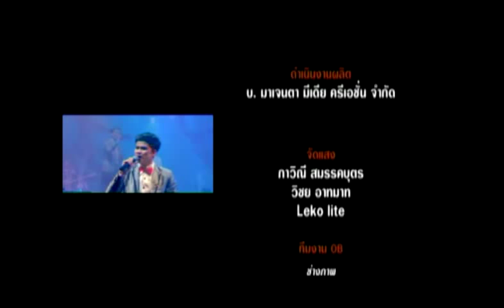รายการ ณ Art Club - Elvispro vs. Surapol Jr. - 17/08/11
รายการ ณ Art Club ทาง TV ช่อง Thai PBS ตอน รำลึกครูสุรพล และ Elvis Presley ผู้เสียชีวิตวันที่ 16 ส.ค. เหมือนกัน ขับร้องโดย น้องสด ธนพล รัศมี และน้องโปร ปพนธีร์ วีระประวัคิ

ณ Art Club TV Show on Thai PBS, this episode commemorates the anniversary of the kings of Old Thai Country Music, and the King of Rock n' Roll, Surapol Sombatcharoen and Elvis Presley, who died on the same day August 16th. By Sod Thanapol Rasamee vs. Elvispro (Papontee Veerapravati).